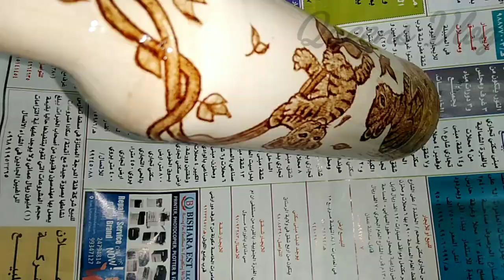Coffee painting on Bottle /DIY/Bottle craft with coffee powder /Queens Vlog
Bottle painting with coffee powder /Bottle Art
Materials :-
    Glass bottle
   Acrylic colour(WHITE)
   Instant Coffee Powder
   Brush
   Glue
   Water
   Sponge
   Yellow Carbonpaper
    Varnish
Click the🔔(all)